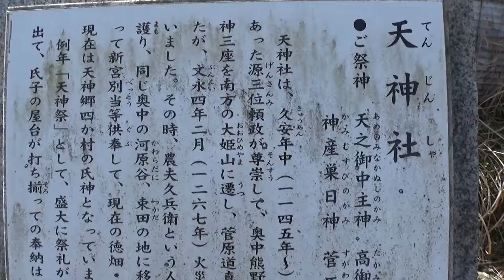30秒の心象風景18624・徳畑天神社～リカちゃんの旅～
歴史街道　天神社
天神社は、久安年中（1145～）当時この辺りの領主であった源三位頼政が尊崇して、奥中熊野権現社十二座の内、天神三座を南方の大姫山に遷し、菅原道真公をお祀りしていましたが、文永四年（1267）二月火災で社殿が炎上してしまいました。
その時農夫久兵衛という人が、ご神体を火災から護り、同じ奥中の河原谷、東田の地に移し、その後、霊夢によって新宮別当供奉して、現在の徳畑・長尾谷に遷座しました。
現在は天神郷四ヵ村の氏神となっています。
例年「天神祭」として、盛大に祭礼が行われ、当日は神輿が出て、氏子の屋台が打ち揃っての奉納は豪壮です